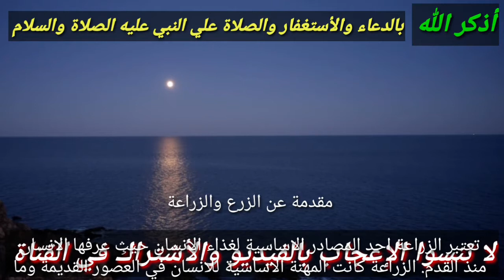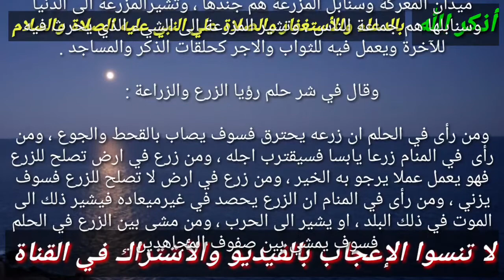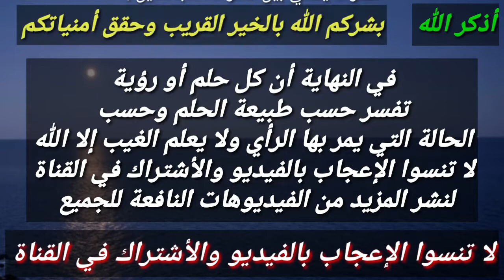تفسير حلم الزرع أو الزراعة في المنام تدل علي إقتراب الفرج والرزق!!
هذا الفيديو يتحدث عن تفسير رؤية الزراعة أو الزرع في المنام